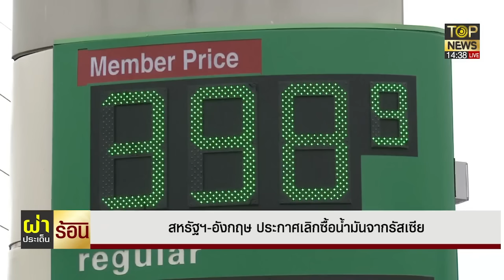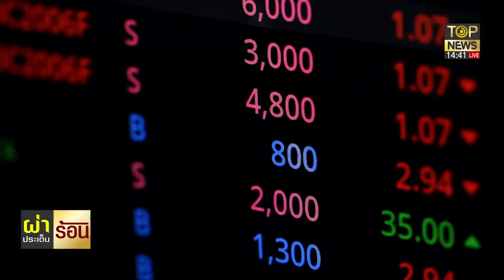สหรัฐฯแบนน้ำมันสั่งสอน"ปูติน"-จีนลุยกว้านซื้อหุ้นพลังงานรัสเซีย | ผ่าประเด็นร้อน | ช่วง 2 | TOP NEWS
โฆษณาติดต่อ